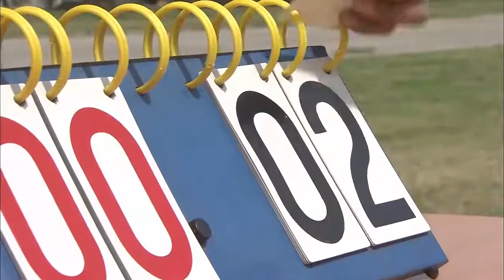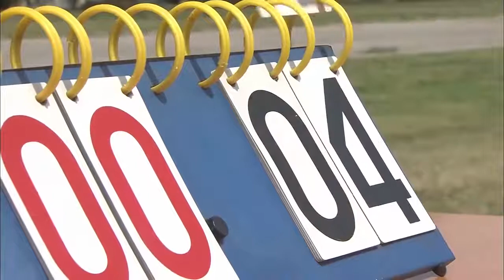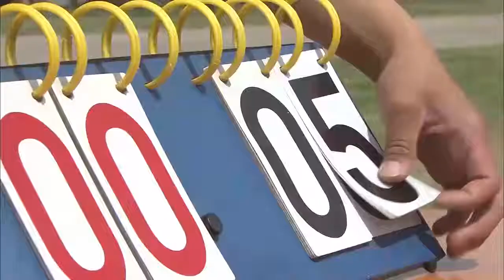男特種兵和女特種兵比賽踢足球，踢了個10：2，因為讓女兵進了2個球，隊長把男兵們罵了一頓